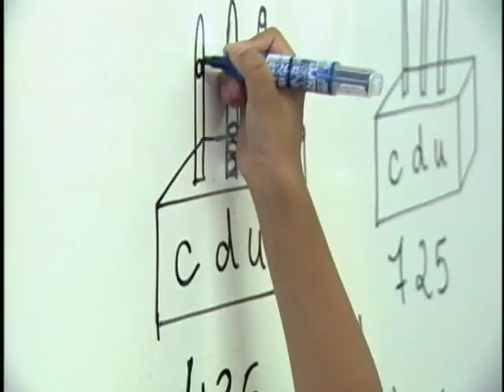LBV - Confiamos na educação!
Investir na educação é o que faz a Legião da Boa Vontade, com o indispensável apoio de seus colaboradores. Além de receberem uniformes e kits de material pedagógico, milhares de crianças e adolescentes participam de torneios esportivos, jogos educativos e atividades culturais realizadas nas escolas e Centros Comunitários da LBV.

Acompanhe a entrega dos uniformes e dos kits de material pedagógico, que marca o início de mais um ano letivo. Acesse